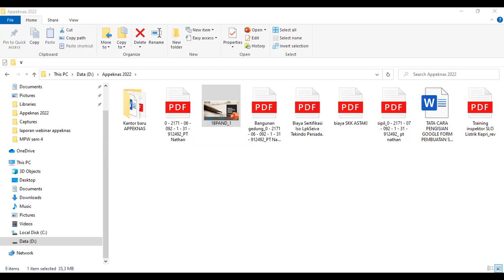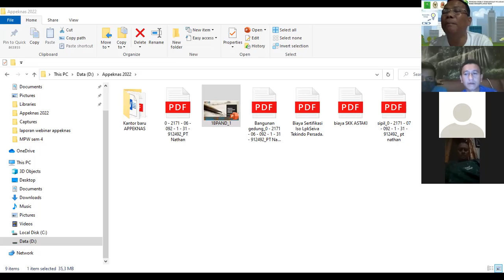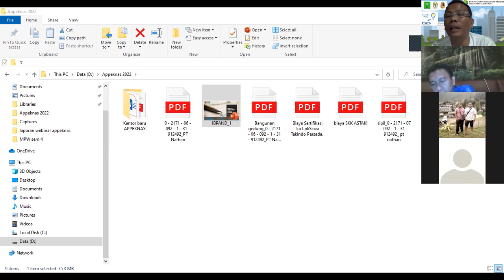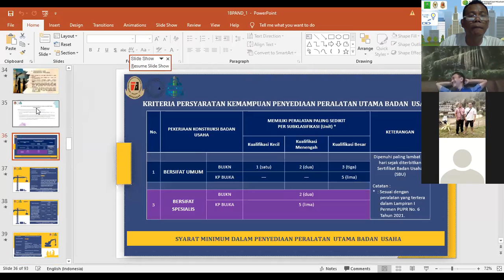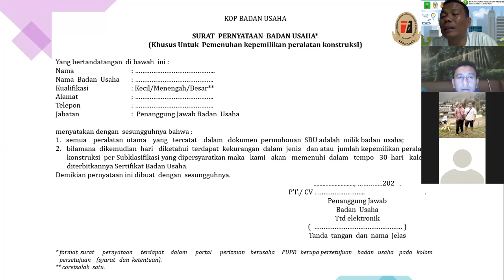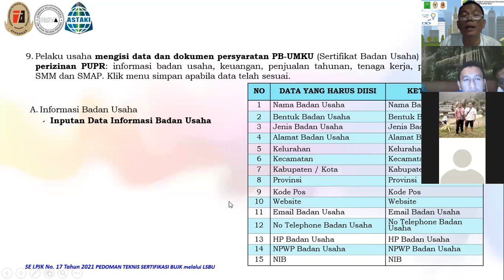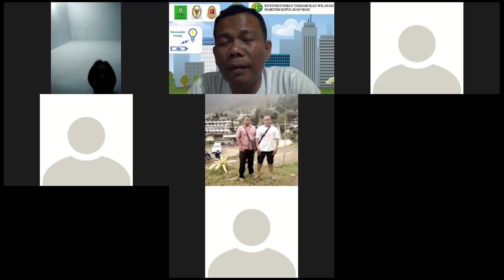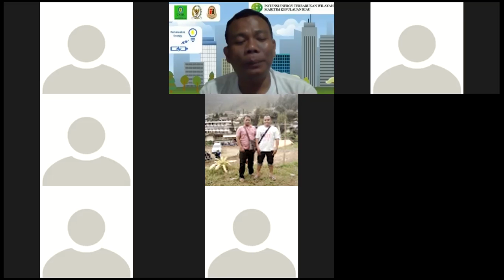APPEKNAS - Tata Cara Pengurusan SBU Kontraktor Pekalongan APPEKNAS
tata cara pengurusan SBU Kontraktor Pekalongan APPEKNAS,
zoom meeting, Jumat 18 Februari 2022, Pukul 19.00 sd 21.20 wib, Narasumber Fandy iood ST Ketum APPEKNAS.net Peserta : Kontraktor di Wilayah Kabupaten Pekalongan, jateng